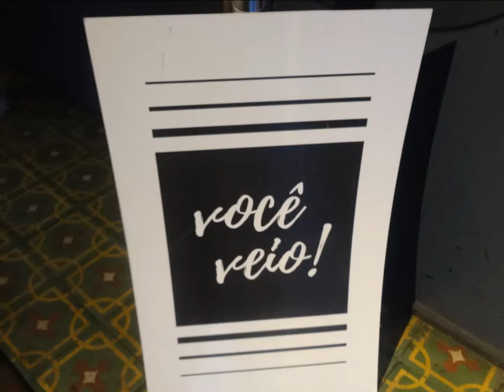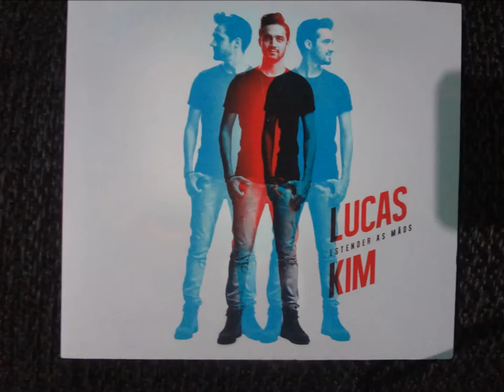Lagoinha Savassi........27 Janeiro 2018 - SVS Club - Sabado - B.;H - M G Louvor Lucas Kim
Noite